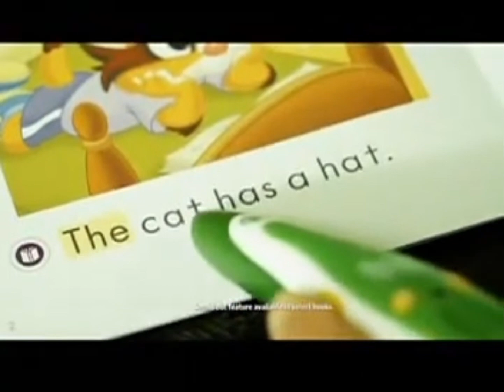Nick Playdate Commercials (April 15, 2011)